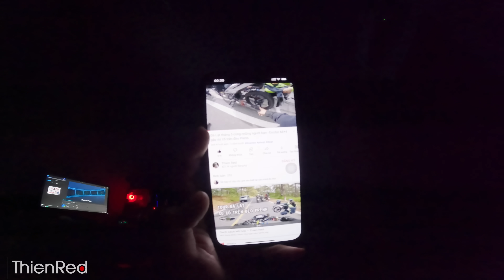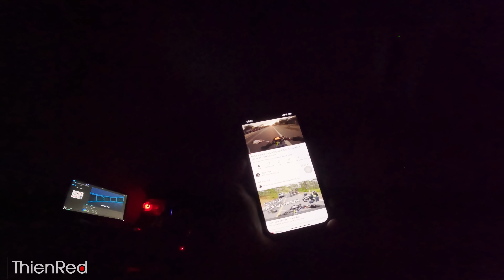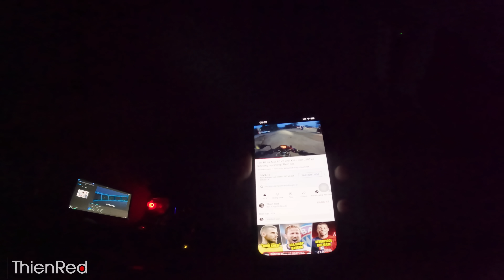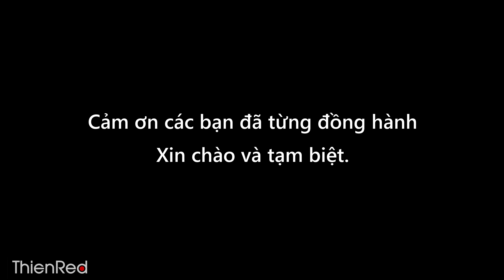Phượt Đà Lạt Tháng 6 cùng Raider 68zz bắt gặp nhiều Báo Thủ chạy Tour Bạo Lực, Nằm Xòe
Một video đơn giản, nói đúng hơn là nhật ký hành trình nói chuyện cùng anh em, cũng như mọi năm vào ngày này mình thường đi Đà Lạt, nhưng năm nay thì không có anh em đi cùng, ta nói không có cuộc vui nào không tàn nhưng phải tàn để chúng ta viết ra thêm những sử trang mới cho cuộc đời mình!

Red cảm ơn mọi người rất nhiều! hãy bấm chuôn theo dõi để không bỏ lỡ những clip mới nhất.

Anh em cần NSD Pro Bike!
Cửa hàng TRUNG THU SHOP
địa chỉ: 151 Dương Tử Giang, P15, Q5
Bán sỉ là chính nha ae lẽ hú mình

© Copyright by Thien Red   ⚠ Do not Reup ⚠